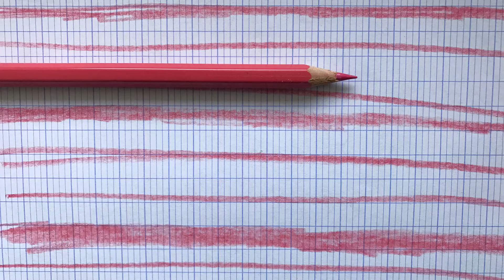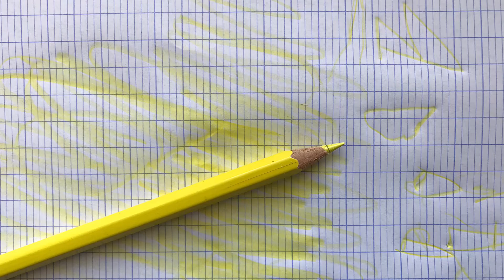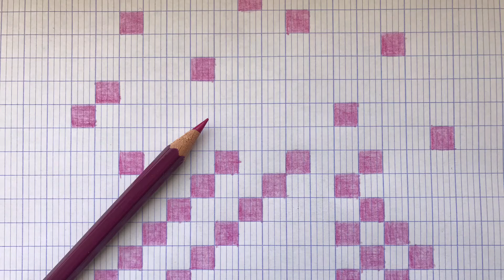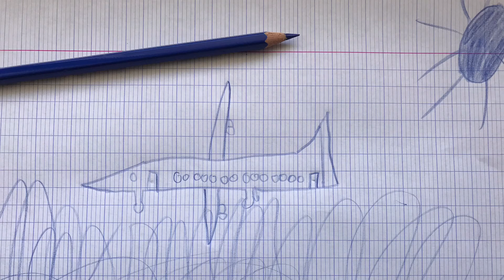Johann Christoph Friedrich Bach - Thème et variations sur "Ah, vous dirai-je, maman"-Live recording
Frédérique Gros en récital à Montélimar (Drôme - France) interprète l'Allegretto con variazioni sur "Ah, vous dirai-je, maman" de Johann Christoph Friedrich BACH. (mai 2016)

Par choix, les variations 7 et 16 n'ont pas été interprétées ce jour-là.